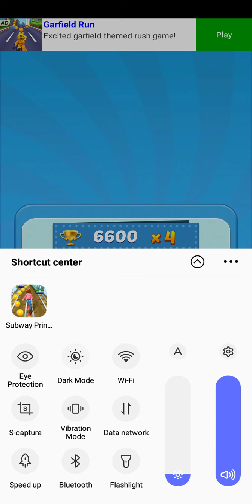Subway Princess Runner Game | Best Subway Princess Runner Game playing | Subway Princess Runner #49